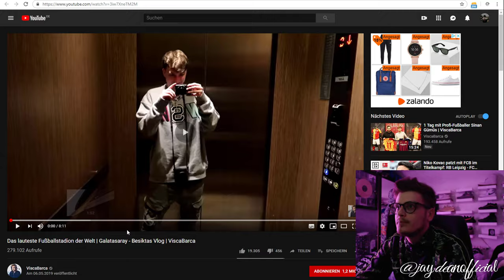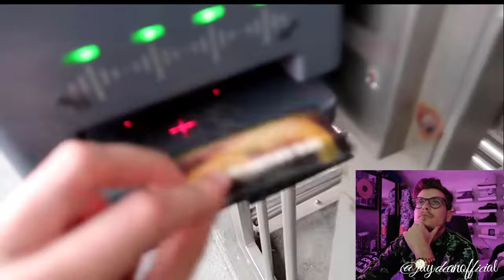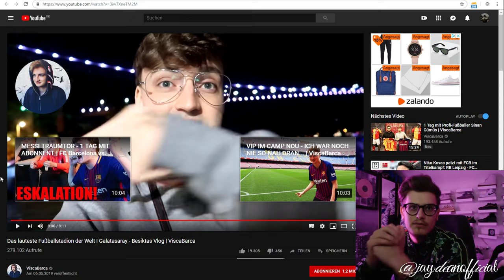JAY Reagiert | Das lauteste Fußballstadion der Welt | Galatasaray - Besiktas ViscaBarca | Reaction